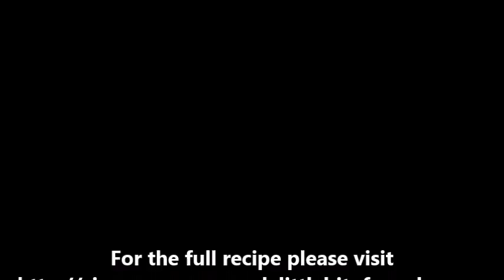Eggnog Muffins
Clare's Eggnog Crumb Muffins offer seasonal flavors in a tender muffin and smothered with crunchy brown sugar based crumb topping. Perfect for the holiday season! Recipe shared with permission granted by Cleo Coyle, author of HOLIDAY BUZZ.